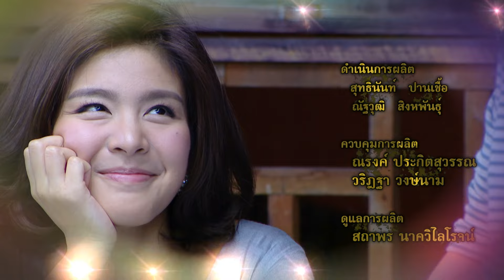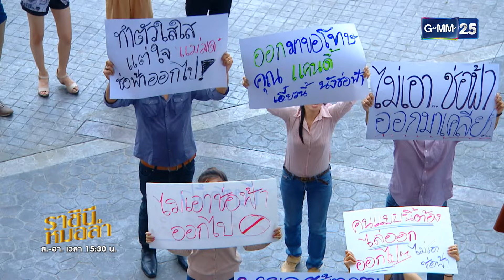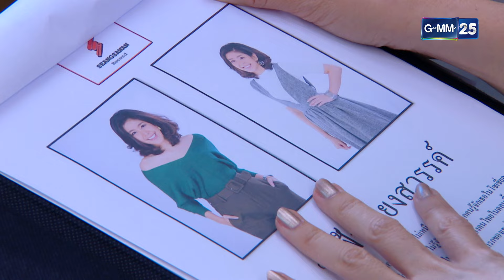ราชินีหมอลำ Ep.07 (1/4) | 31 ธ.ค. 66 | GMM25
ราชินีหมอลำ ทุกวันเสาร์-อาทิตย์

คำนาง (หนึ่งธิดา โสภณ) ศักดิ์ (ดอม เหตระกูล) และนิ่ม (ด.ญ.ณภัค เจนจิตรานนท์) 3 พ่อลูกต่างเฝ้ารอคอยการกลับมาของ พิณ (กมลชนก เขมะโยธิน) ผู้เป็นแม่ตลอด 7 ปีที่ผ่านมา กระทั่งวันหนึ่งทุกคนก็รู้ข่าวว่าพิณยังมีชีวิตอยู่ และทำงานอยู่ที่คณะหมอลำเพชรอีสาน ทั้ง 3 จึงตัดสินใจเข้ากรุงเทพฯ เพื่อตามหา โดยไม่รู้ว่าชัชชัย (สถาพร นาควิไลโรจน์) เจ้าของคณะหมอลำ ได้เปลี่ยนชีวิตใหม่ให้กับพิณในนาม ดาว หรือ ดาราราย ประกายเพชร
เดือนกับ เจ๊หวึ่ง (อ้วน รีเทิร์น) ชักชวนคำนางให้ไปสมัครเป็นพนักงานเสิร์ฟในสวนอาหาร คลิปร้องเพลงของคำนางถูกปล่อยในยูทูบ และได้รับความนิยมจนคำนางกลายเป็น สาวอีสานล้านวิว ไทธชา (พิษณุ นิ่มสกุล) พี่ชายต่างแม่ ออกคำสั่งให้รุจน์ ไปตามคำนางมาเซ็นสัญญาเป็นนักร้องคนใหม่ และเปลี่ยนชื่อเป็น ช่อฟ้า เสียงสวรรค์ สร้างความไม่พอใจให้กับแคนดี้ วิลาวัลย์ (ณัฏฐพัชร วิพัธครตระกูล) นักร้องลูกทุ่งสาวดาวเด่นประจำค่ายเป็นอย่างมาก โดยมีเจ๊โส (เกริก ชิลเลอร์) กะเทยรุ่นใหญ่ซึ่งเป็นเออาร์ของค่ายฯ คอยยุแยง
 เมื่อพิณรู้ว่าศักดิ์กับลูกอยู่กรุงเทพฯ จึงเริ่มออกตามหาจนได้พบ แต่พิณไม่กล้าบอกความจริงเพราะกลัวศักดิ์จะยอมรับเมียเลว ๆ อย่างเธอไม่ได้ ขณะที่คำนางก็สงสัยว่าดารารายเป็นใครเพราะมีหน้าตาคล้ายกับแม่ แต่เมื่อค้นประวัติก็พบว่าไม่ตรงกับแม่ของเธอเลยแม้แต่น้อย ชื่อเสียงของคำนางโด่งดังขึ้นเรื่อย ๆ ในวันประกาศผลรางวัลสุดยอดราชินีหมอลำประจำปี 2559 ช่อฟ้า กับ ดารารายมีชื่อติดโผในรางวัลนี้ด้วย พิณปรากฎตัวในงาน ชัชชัยบังคับให้พิณกลับไปเป็นนักร้องที่วงเหมือนเดิม แต่พิณไม่ยอม ศักดิ์ที่มางานด้วยรีบตามไปช่วยพิณ และบอกความจริงกับคำนางว่า พิณ หรือ ดาราราย คือแม่ของคำนาง คำนางกับรุจน์รีบไปช่วยพิณจาก ชัชชัย ศรีวัน (ฝน ธนสุนธร) ยิงชัชชัยตาย ด้วยความโกรธที่ชัชชัยไม่เคยรักเธอเหมือนที่เธอรักมาตลอด หลังจากเหตุการณ์ร้าย ๆ จบลง พิณปรับความเข้าใจกับศักดิ์ และคำนาง และกลับไปทำหน้าที่ภรรยาด้วยความสุขที่บ้านนอก

          หลังประสบอุบัติเหตุ ธนารู้ว่าไทธชาไม่ใช่ลูกแท้ ๆ ของตัวเอง ธนาจึงเตรียมประกาศแต่งตั้งรุจน์ ลูกชายแท้ ๆ เป็นกรรมการผู้จัดการใหญ่แทนไทธชา จึงสร้างความไม่พอใจให้กับไทธชาเป็นอย่างมาก เพราะรุจน์แย่งทั้งคำนาง และตำแหน่งผู้บริหารไป ไทธชาจึงบันดาลโทสะขับรถพุ่งรุจน์ แต่เดือนมาช่วยไว้ได้ทัน รุจน์กอดร่างไร้วิญญาณของแม่ด้วยความเสียใจอย่างหนัก ในคอนเสิร์ตปิดฤดูการแสดง คำนางขึ้นไปร้องเพลงด้วยความเศร้า รุจน์เดินทางมาที่หน้าเวทีพร้อมช่อดอกไม้ และขอคำนางแต่งงานด้วยความรัก ระหว่างนั้นดันมีมือปืนมายิงคำนางบนเวที จนเธอหมดสติลงล้มลงในทันที บทสรุปสุดท้ายของชีวิตคำนางจะได้ก้าวขึ้นเป็นราชินีหมอลำอย่างที่ไฝ่ฝันไว้หรือไม่ ? แล้วเรื่องราวความรักระหว่างเธอกับรุจน์จะลงเอยอย่างไร ?